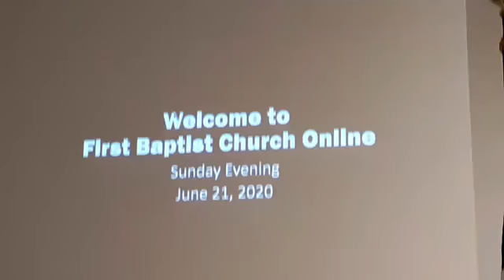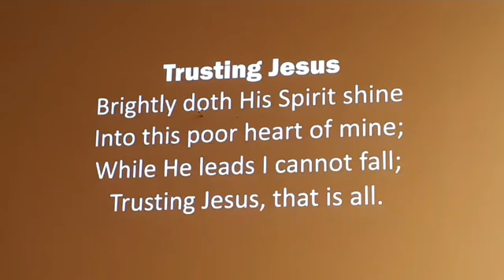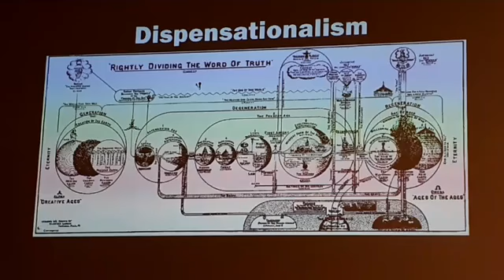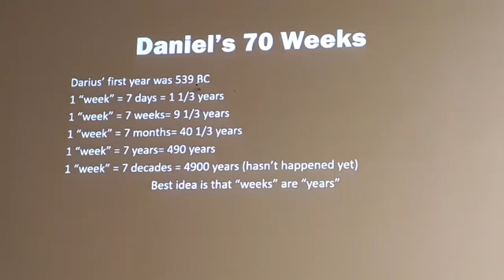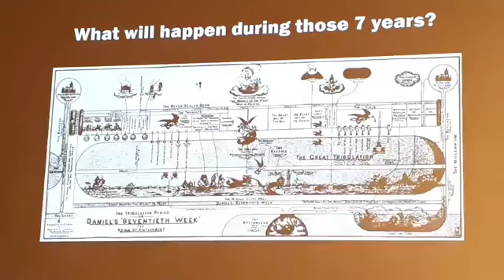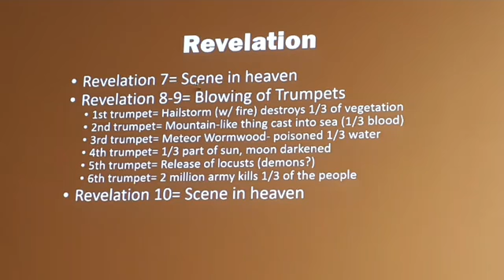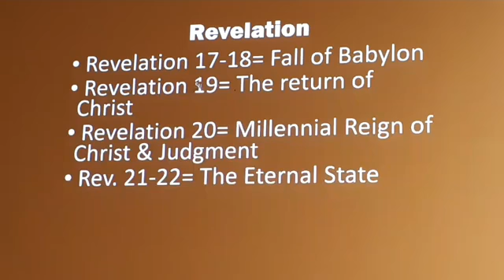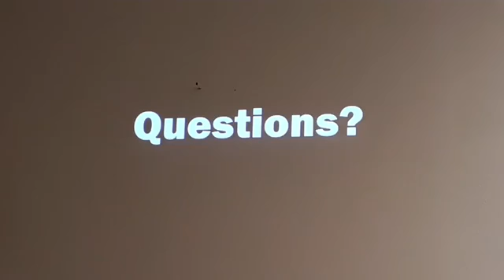"Overview of the End Times" Sunday PM (06/21/20)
Pastor Hawn preaches an overview message about the timing of the End Times, and the book of Revelation. More information about First Baptist Church can be found on our website, which is